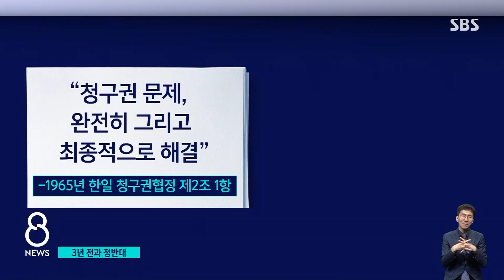3년 전 대법 판결 뒤집혔다…강제징용 소송 각하 / SBS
오늘(7일) 8시 뉴스는 3년 만에 달라진 법원 판결부터 전해드리겠습니다. 일제강점기, 강제로 끌려가서 돈도 받지 못하고 혹독하게 일해야 했던 사람들이 일본의 전범기업을 상대로 소송을 냈었습니다. 지난 2018년 우리 대법원은 일본 기업이 피해자들에게 한 사람당 1억 원씩 배상하라고 판결했습니다.
[이춘식 옹/강제징용 피해자, '18.10.30 : 그 사람들하고 같이 이렇게 있었으면 참 기쁠 텐데. 나 혼자만 와서 눈물 나오고 울음이 나오네.]